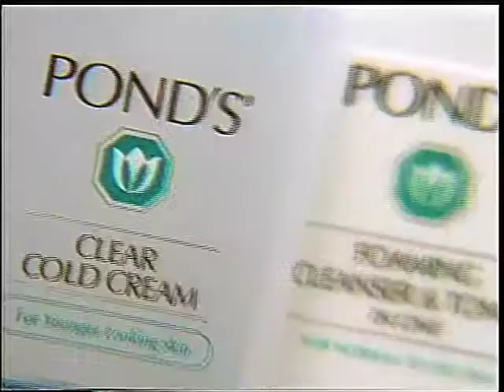Pond's cleansers "Verde" 30s - Puerto Rico (USA), 2000